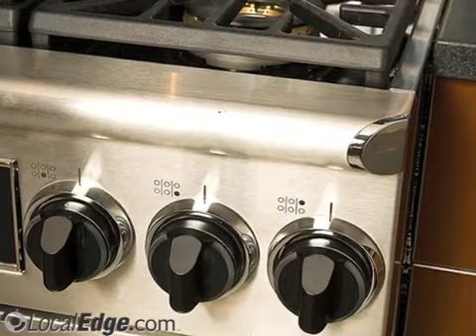Geralds Small Engine Repair Drhm NC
Durham, North Carolina, washer, refrigerator repair, appliance parts,appliances, dishwasher repair, Chapel Hill, Hillsborough, NC, used appliances, dryer,